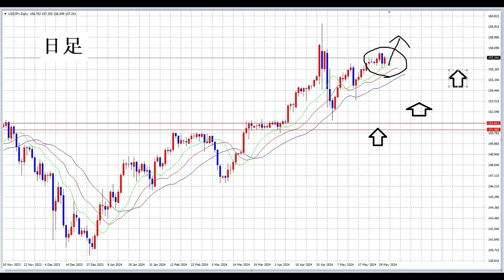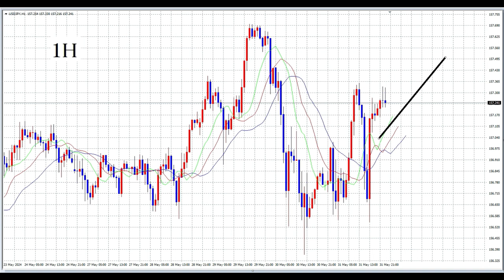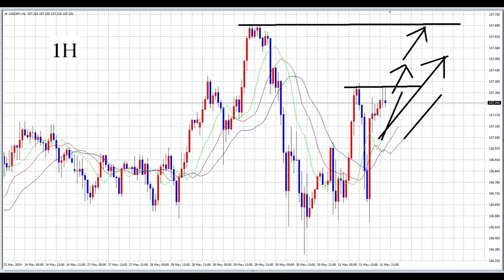【FX】第23週目テクニカル見通し（6月3日～7日）「基本上昇だが」